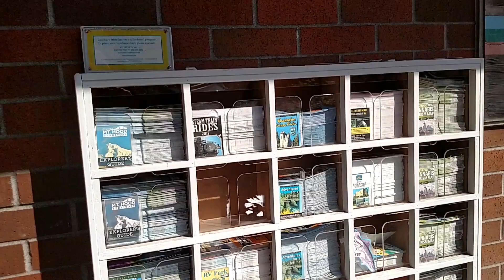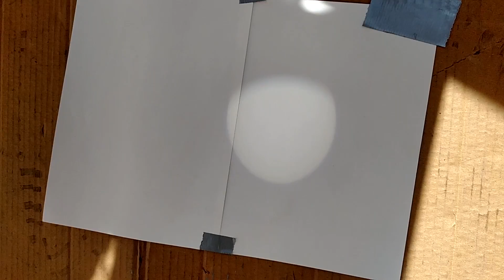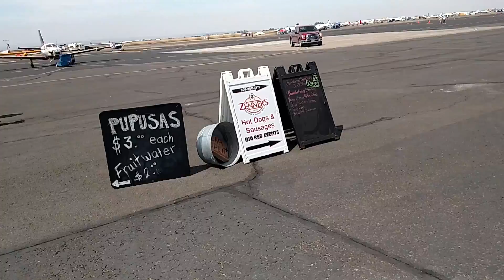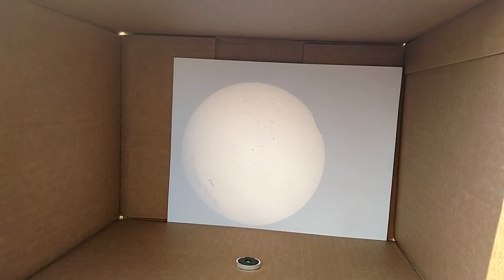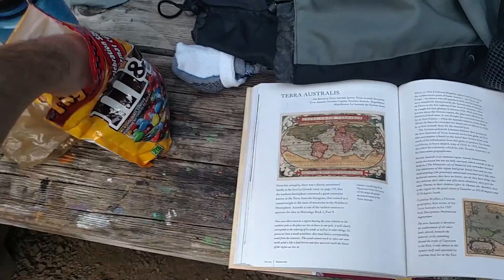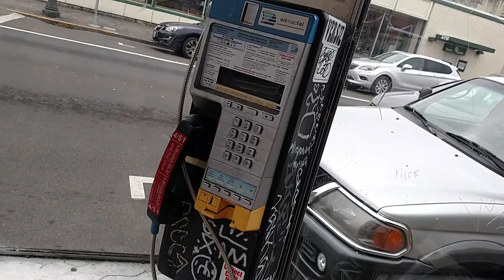Full solar eclipse, Aug 21, 2017 - Madras, OR.